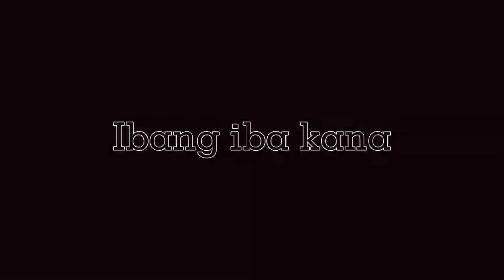Rick G - Ex Calling (Official Music Video)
Mixed and Mastered by: Lyrecc
Written and Composed by: Rick G
Directed by: Lyrecc
Co Directed by: GLEEN
Edited by: Lyrecc
Artist: Rick G

(Prod. By Chris1)